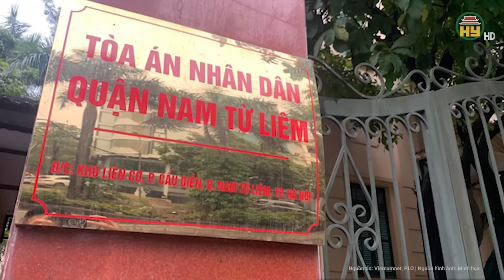Cựu nhân viên Bộ Ngoại giao “ngông cuồng” xông vào trụ sở Đại đội 6 đánh các chiến sĩ CSCĐ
Tin tức 24h mới nhất | Cựu nhân viên Bộ Ngoại giao “ngông cuồng” xông vào trụ sở Đại đội 6 đánh các chiến sĩ CSCĐ
Ngày 2-4, TAND TP Hà Nội quyết định đình chỉ xét xử phúc thẩm vụ án chống người thi hành công vụ xảy ra tại trụ sở Đại đội 6, Trung đoàn 31 Cảnh sát cơ động do bị cáo Nguyễn Đào Giang (SN 1974) rút kháng cáo xin giảm nhẹ hình phạt.
Trước đó, tháng 9-2023, TAND quận Nam Từ Liêm xử sơ thẩm, xác định ông Giang là nhân viên Bộ Ngoại giao, trụ sở tại đường Lê Quang Đạo, phường Mễ Trì.
Địa chỉ: 164 Nguyễn Văn Linh, thành phố Hưng Yên, tỉnh Hưng Yên
Tiktok: Truyền hình Hưng Yên
Facebook: Đài Phát thanh và Truyền hình Hưng Yên
Zalo: Đài PTTH Hưng Yên